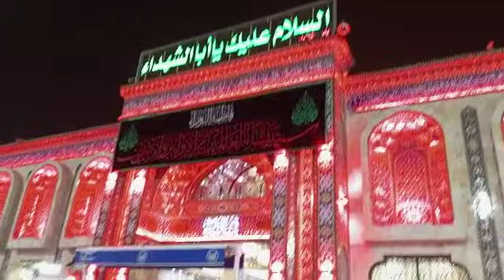karbala.e.moula zareya.e.imam Hussain a.s . (part 2 ).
karbala.e.moula zariya.e.imam Hussain a.s (part 2)